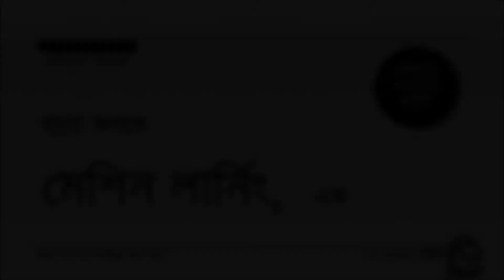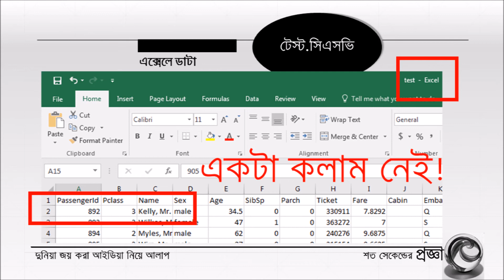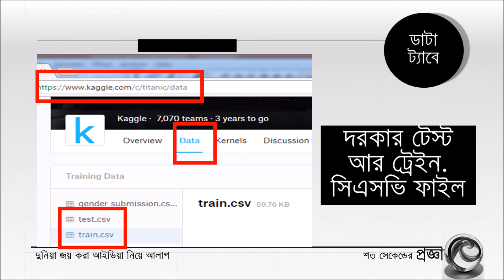মেশিন লার্নিং: হাতে কলমে ১